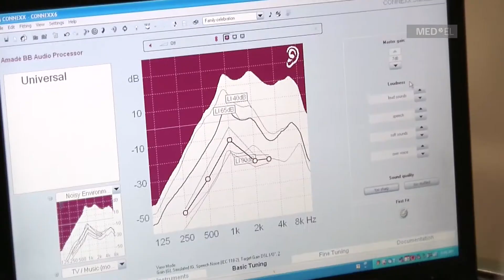Caring For Others with BONEBRIDGE | MED-EL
Nurse Kelly, from Canada, struggled with hearing loss for many years before receiving the BONEBRIDGE. Now with her improved hearing, she finds not only can she give her patients the attention they need, but also her own family.